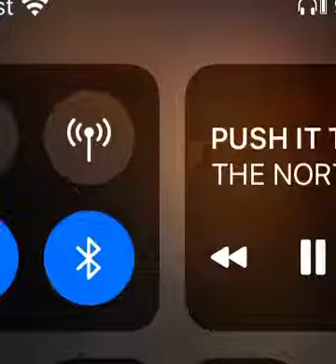Push It to The Limit Ft O-Diggy